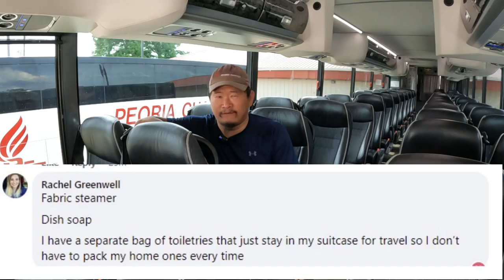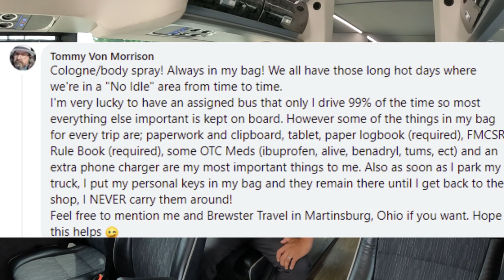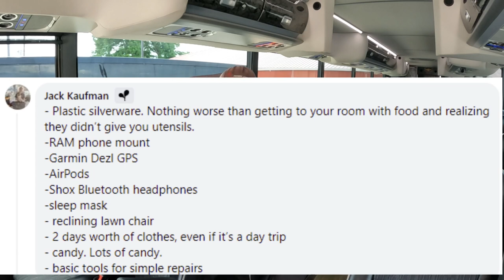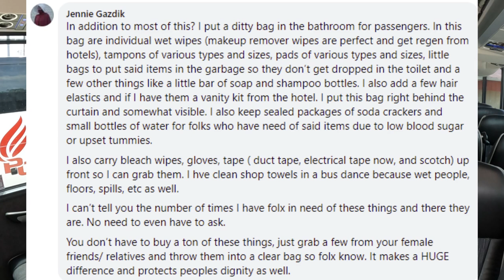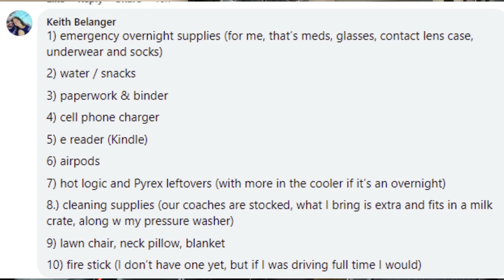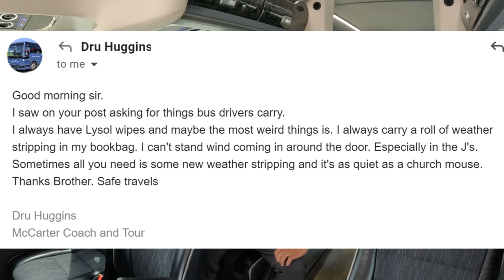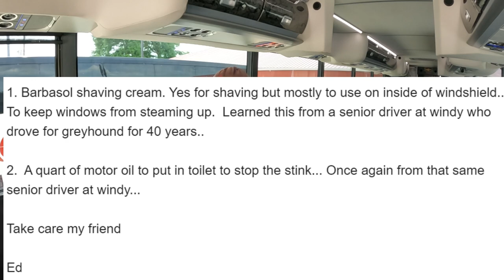Top 10 things Coach bus drivers pack in their travel bags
Commercial coach bus operators live out of their suite cases and travel bags for the most part. Ever wonder what they pack before they head out on their trips?

In this video I asked a a bunch of bus drivers on a facebook group what are the most important things for them to pack when they leave on a bus trip. Here is what they said.

Be sure to check out Busworld. A global website for all things bus and motorcaoch related

Be sure to check out Bus and Motorcoach News. You can get all the headlines of whats going on in the motorcoach and bus world

Motorcoach Operators

MCI J4500 Drivers Group

Motorcoaches Rolling For Awareness

Professional Motorcoach Operators

The Real bus Operators

Tour Bus Drivers of North America

Bus Technology Leaders